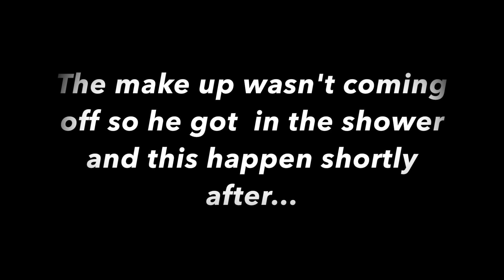Boyfriend does girlfriend makeup!! PLUS PRANK ON BOYFRIEND!!!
Hey guys, welcome to S And Jx2 TV

Please comment any ideas and suggestions you have or would like to see in our upcoming videos :)